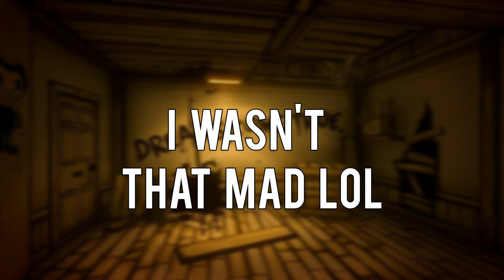What? A Bendy Movie Trailer?!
Pls Don't Report me For Using These Video Because I Don't Mean To Do Anything